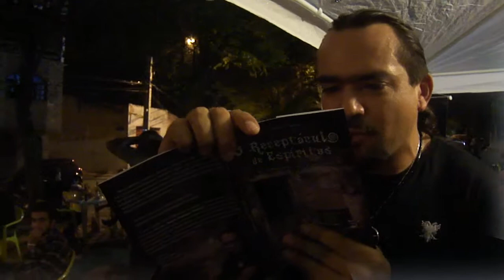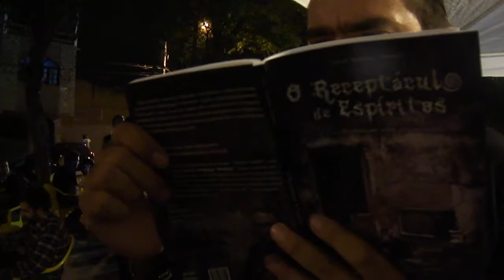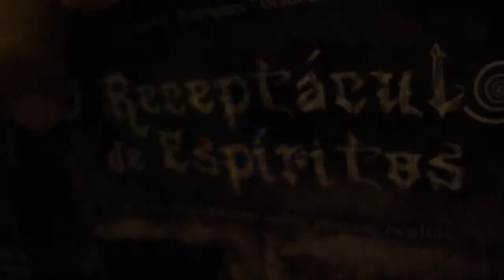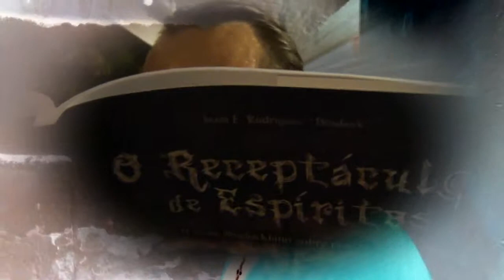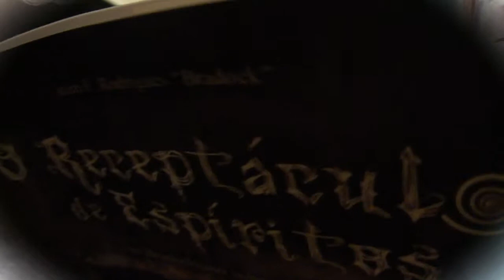O MATADOR DE NOIADAS SÉRIE: a maior feira ao ar livre do mundo